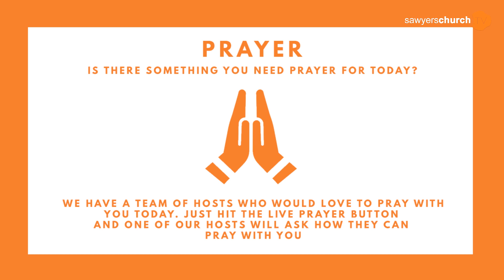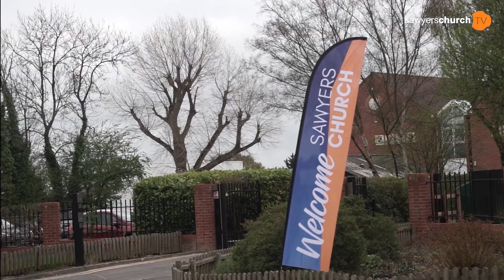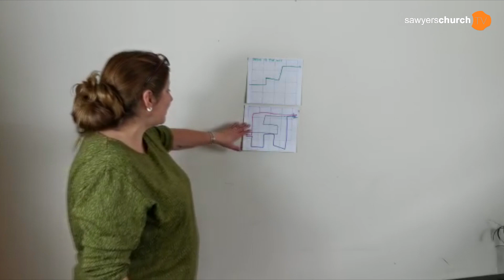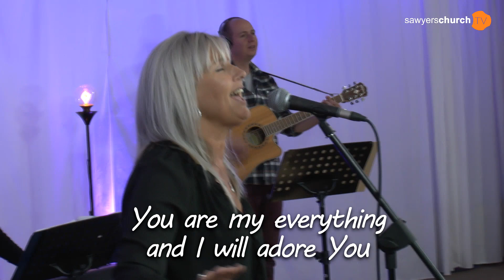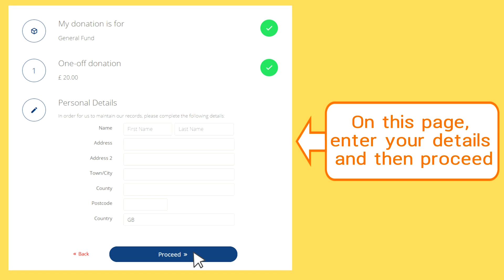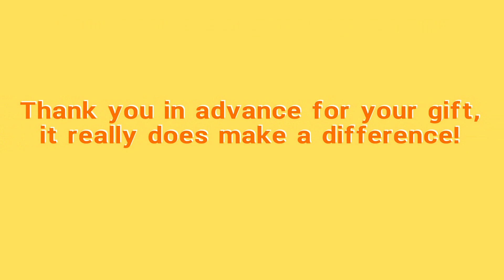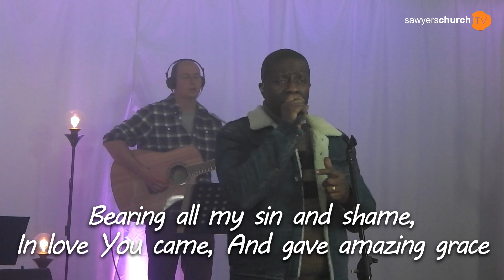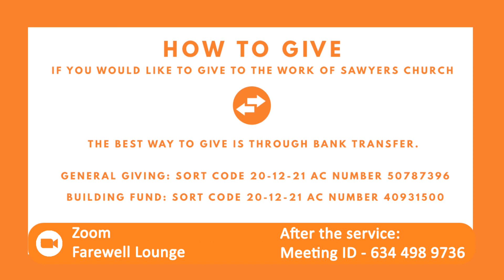STV 29th Nov